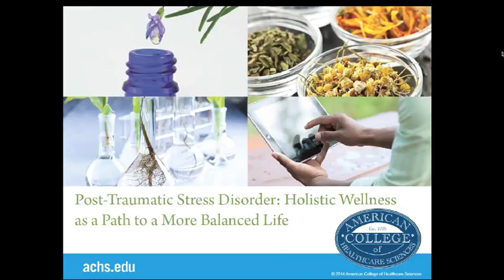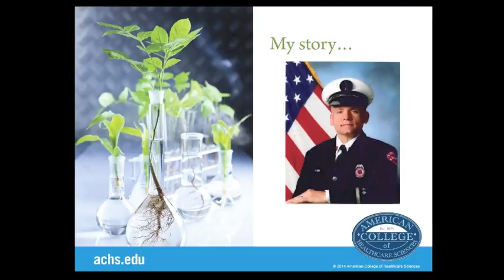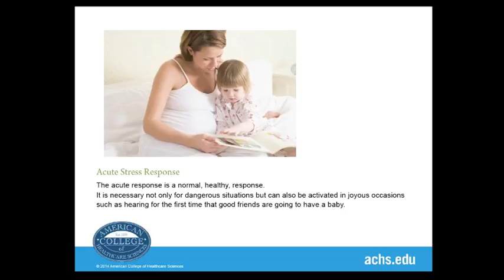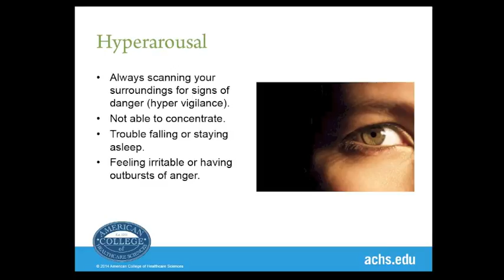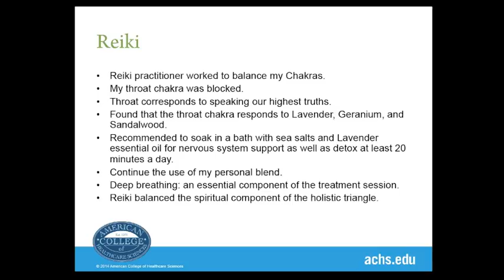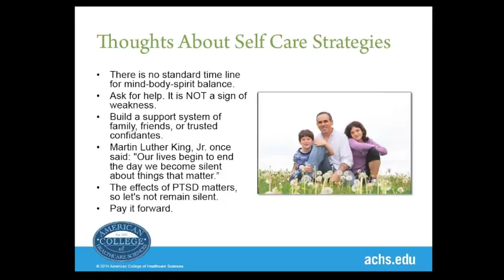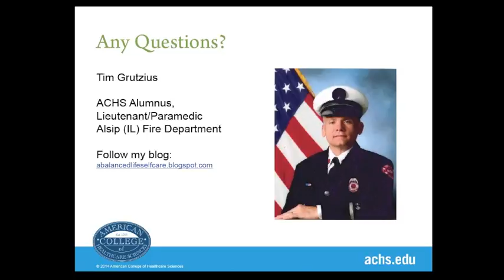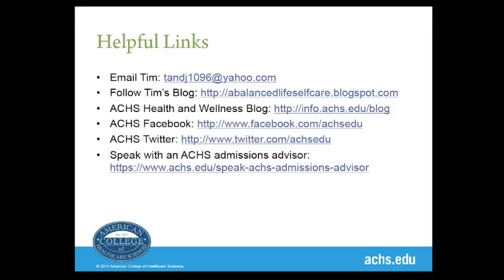Post-Traumatic Stress Disorder: Holistic Wellness as a Path to a More Balanced Life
The U.S. Department of Veteran Affairs has named June PTSD Awareness Month. To help raise awareness of this isolating disorder, ACHS is hosting a free webinar presented by ACHS alumnus Tim Grutzius.

In this webinar, you will learn to:

-Distinguish the difference between an acute versus chronic stress reaction (such as PTSD)
-Define and list the causes of PTSD
-Distinguish between the three types of PTSD symptoms as outlined by the National Institute of Mental Health
-Learn about holistic protocols that may prove useful in supporting the body systems of a person suffering from PTSD

Presented by: Tim Grutzius, ACHS Alumnus and Lieutenant/Paramedic with the Alsip, IL Fire Department